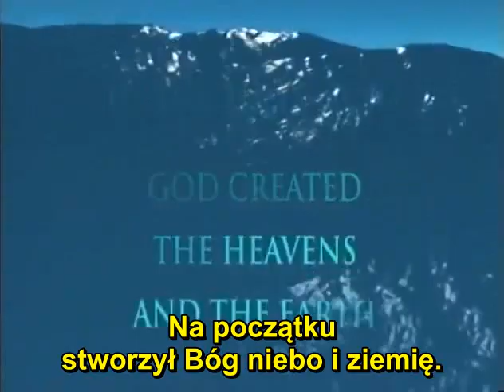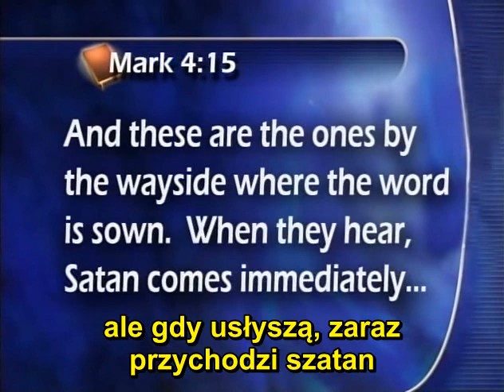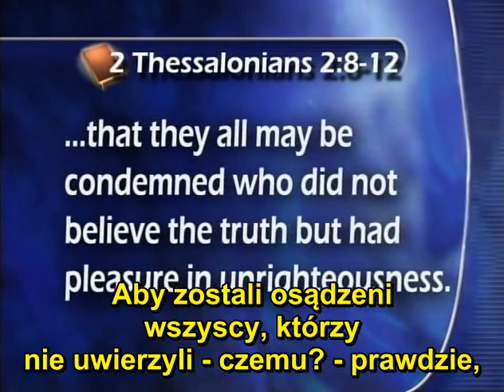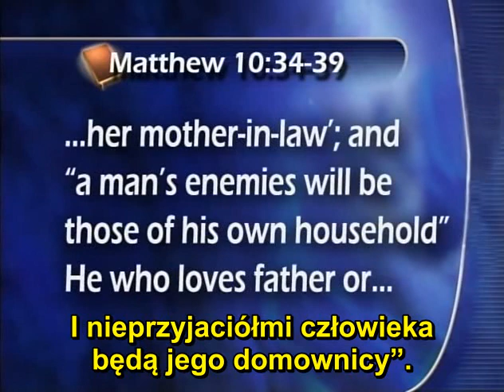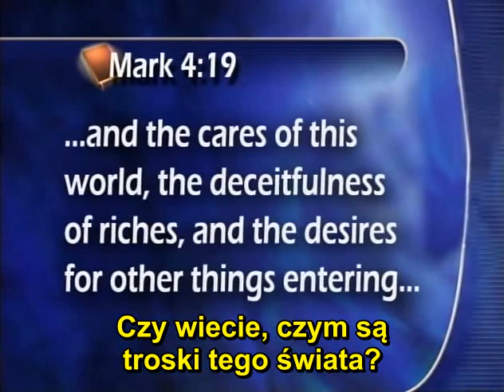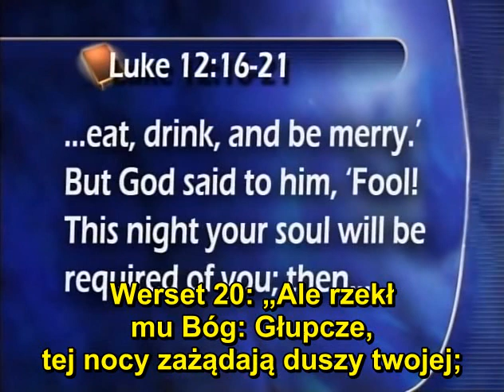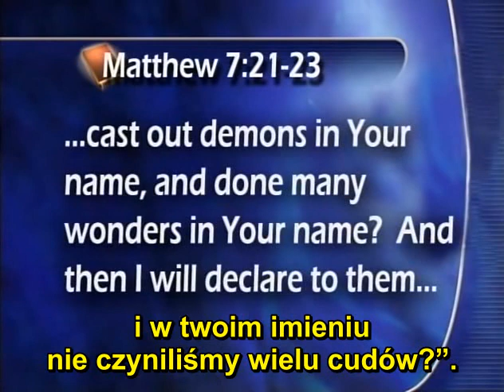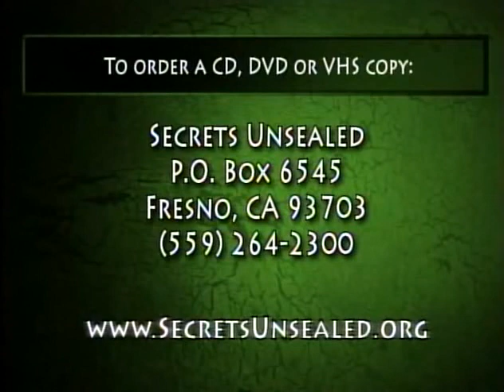Stephen Bohr - 31. Zasiej charakter, zbieraj przeznaczenie - Księga Rodzaju (NAPISY PL)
Studium biblijne z cyklu: "Rozszyfrowanie kodu Księgi Rodzaju"
31. Zasiej charakter, zbieraj przeznaczenie
tytuł oryginalny:
Cracking the Genesis Code
31. Sow a Character, Reap a Destiny

Przypowieść Jezusa o siewcy pokazuje, że choć ziarno jest jedno i siewca jest jeden, to są cztery rodzaje gleby, z czego tylko jeden z nich znajduje uznanie w oczach Bożych. Co oznaczają poszczególne symbole w tej przypowieści? W jaki sposób wskazuje ona na nasze wieczne przeznaczenie?